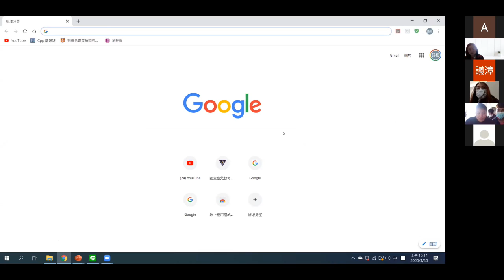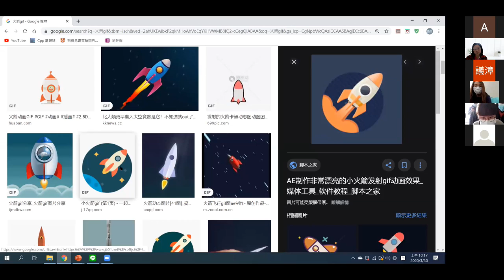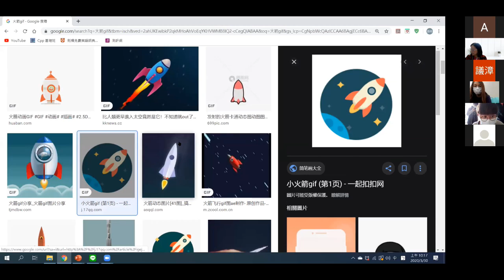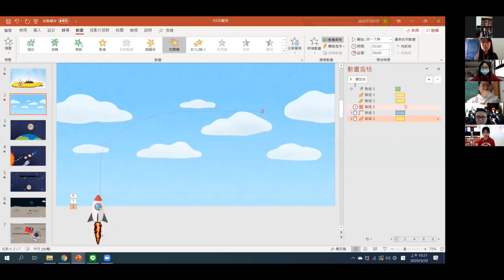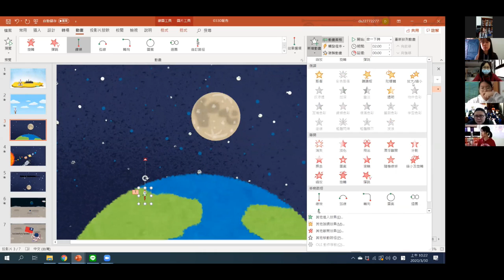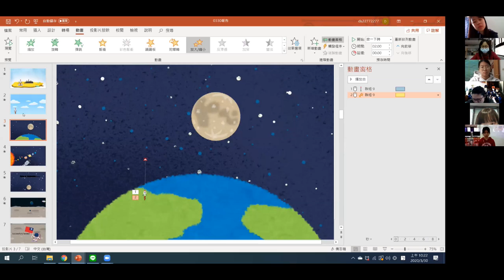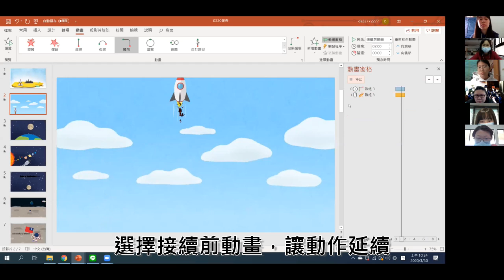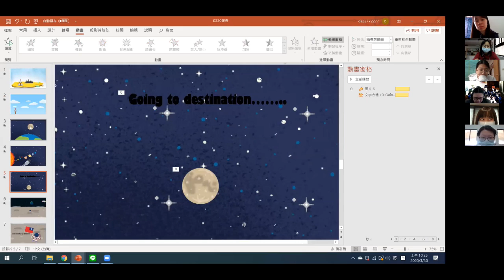20200330國北教大數位影音課程第四週動畫製作與效果選項1(The animation making by Power Point-1)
20200330國北教大數位影音課程第四週